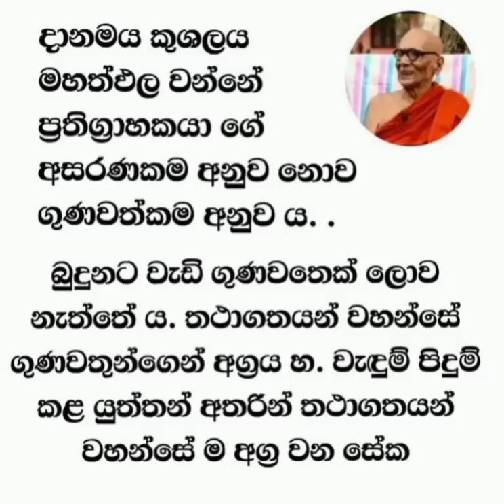රේරුකානේ චන්දිවිමල ස්වාමීන් වහන්සේ_🌸🙏🌻_#dahampost#shorts